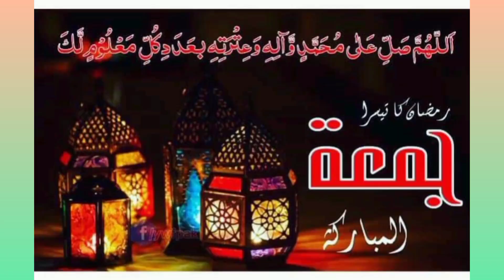سیفی برادران کے مشہور ادارے خدمت خلق انٹرنشنل اور عایشہ اسلامک کی جانب سے غریبوں میں گوشت تقسیم ہوا